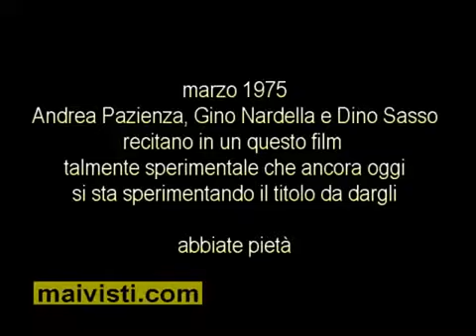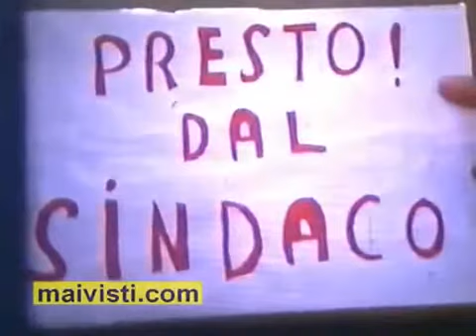Andrea Pazienza Raro (1975)